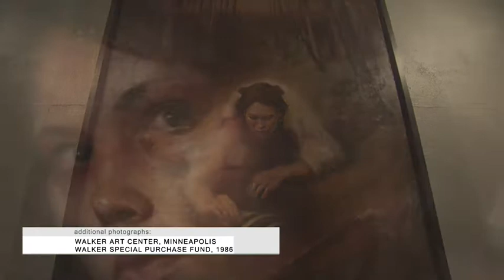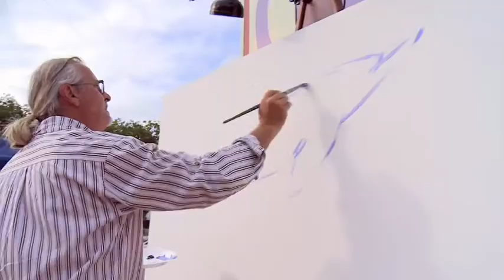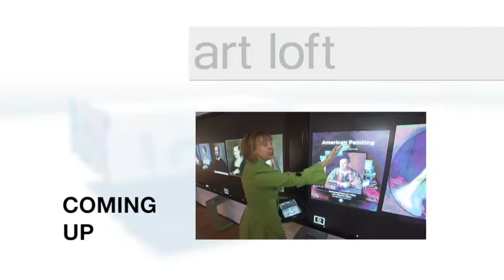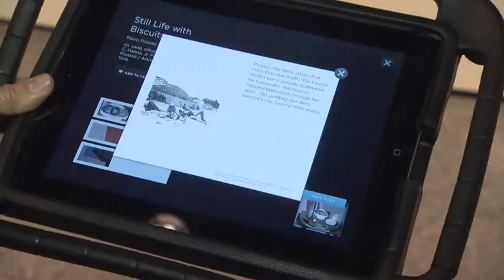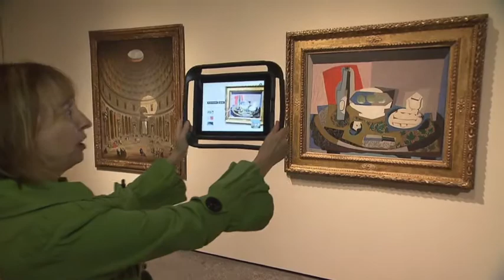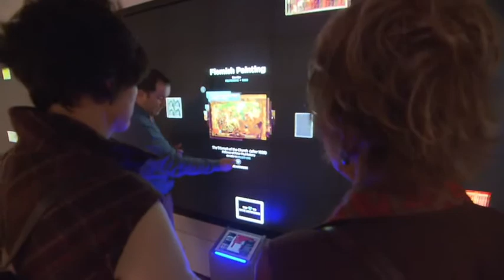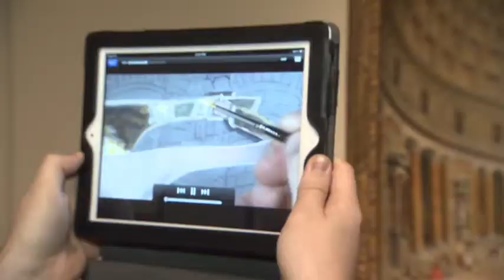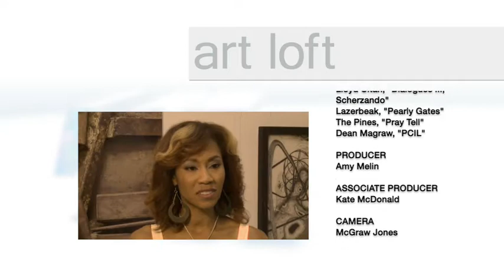Art Loft - Episode 115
In this episode of art loft, Host, Kalyn James and the art loft crew bring you the best of South Florida's art scene on location at the Canvassed Gallery. This episode of art loft  features a profile of two artists, Luke Hillestad and Roberto Pantaleo.  This episode also highlights the Art Lens app by the Cleveland Museum of Art. art loft also takes a look at another Optic Never film titled, "She said as long as you run with me."